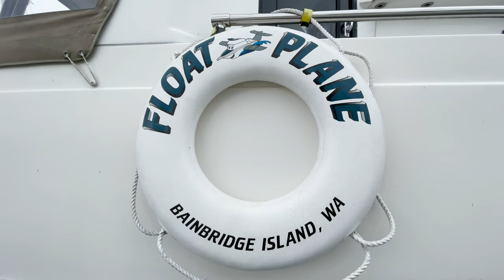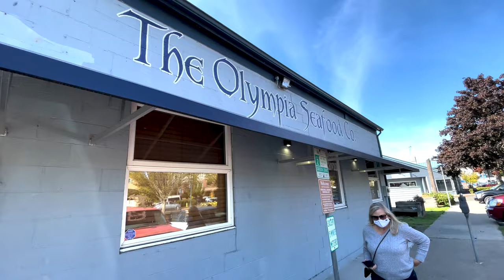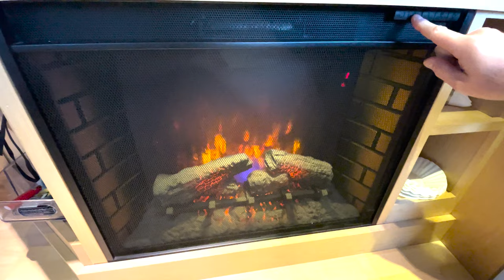Living in a tiny home in Olympia | Boating Journey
In episode 128, we try living for 4 days in a tiny home on Henderson Inlet, just north of Olympia, WA to see if we can survive living in close quarters. We rented this tiny home from Air B n B. There is a lot to do around Olympia and Henderson Inlet, so be sure to watch next week's video as well.

Cheers, Scott and Ally